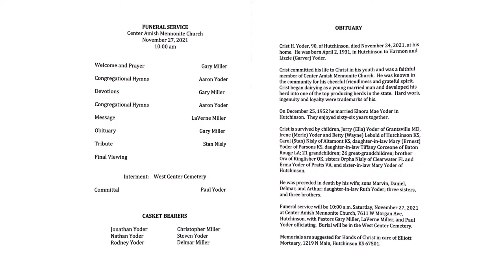Crist H. Yoder Funeral Service - Nov 27, 2021